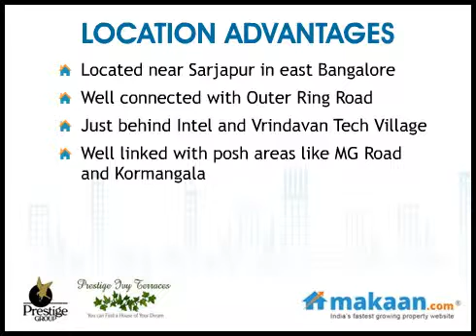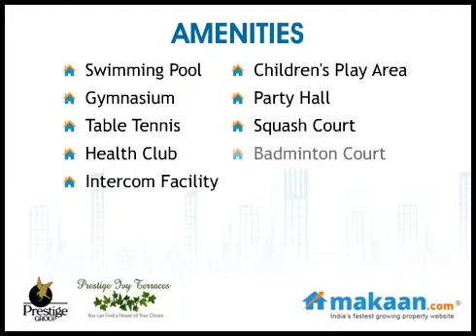Prestige Ivy Terraces, Off Sarjapur Road, Bangalore Residential Apartments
Prestige IVY Terrace by Prestige Group
2, 2.5 & 3 BHK Residential Apartments at Off Sarjapur Road, Bangalore
 Prestige Group brings to you an ultra modern residential project 'Prestige IVY Terrace'. The project is located at Off Sarjapur Road, Bangalore. It offers 2, 2.5 & 3 BHK residential apartments. Apartment area ranges from 1193 to 1750 sq. ft. It is a uniquely styled development with modern amenities designed to ensure maximum lighting and ventilation into your home. Spread across 3.6 acres, this property comprises of 5 towers of G+15 floors with only 4 apartments on each floor ensuring limited neighbours and maximum privacy.

The project is located close to Intel and Vrindavan Tech Circle on ORR, Off Sarjapur road. Project will be launched on 3.6 acre land and will consist of limited high quality apartments. Located ideally in the most remarkable neighbourhood near Bellandur Outer Ring Road, Prestige IVY Terraces has great advantage of surrounding area, which has biggest IT parks Cessna Business Park, RMZ Ecospace, Vrindavan Tech Village, Global Technology Park Intel Corporate office Nokia,Salarpuria Hall Mark. With such terrific environs it is also very close proximity to Whitelfield, Sarjapur Road and Electronic city. Professionals who are looking for homes that offer elegancy having close proximity with working places will find their perfect match at Prestige Ivy Terraces